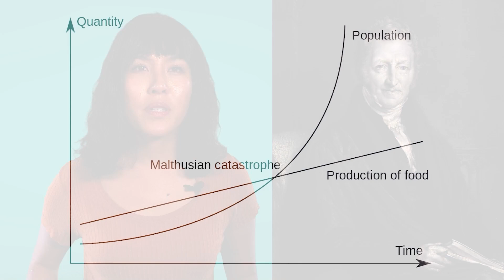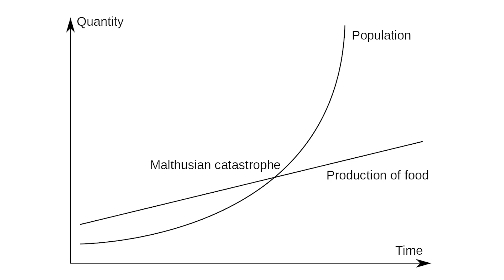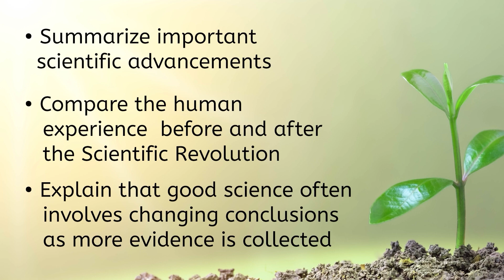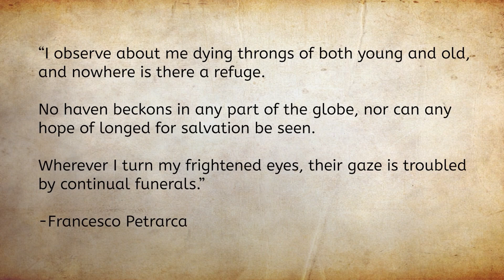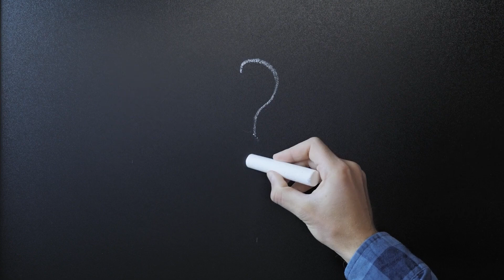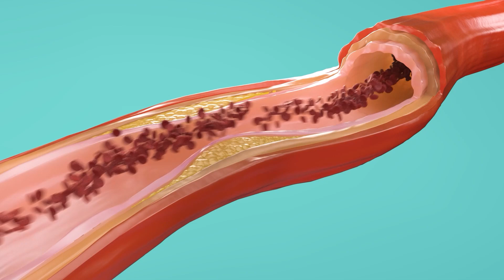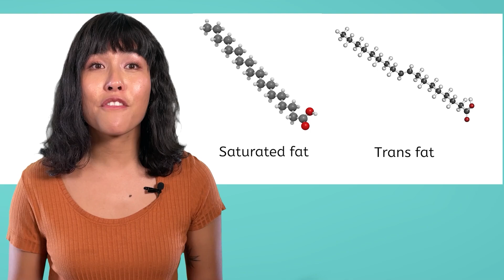Why Is Science Important? - Scientific Thinking and Problem Solving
Why do we need science? In this high school biology lesson, students will explore how scientific thinking and the scientific method help solve real-world problems. This lesson is from MiaPrep’s Biology course.